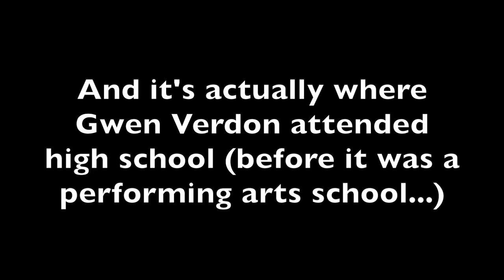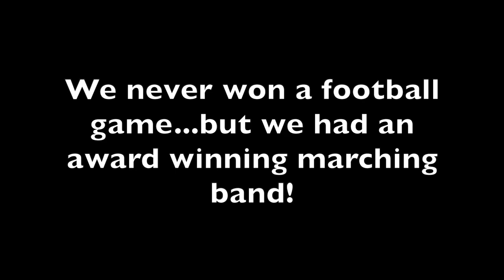What It's Like Going to a Performing Arts High School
A first hand deep dive into getting into and attending a performing arts high school

00:00:00 – Welcome
00:00:30 - Intro
00:01:04 – Kinds of Performing Arts Schools
00:02:53 – My School – The Hamilton Academy of Music
00:04:19 – Getting Into the School/Majors/Classes
00:11:23 – Academics
00:15:24 – The Social Scene
00:19:13 – Teachers
00:20:49 – Sophomore and Junior Year
00:29:30 – Senior Year
00:35:03 – How is a Performing Arts High School Different?/Why Go?